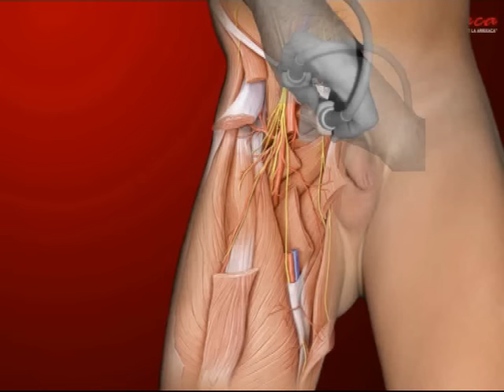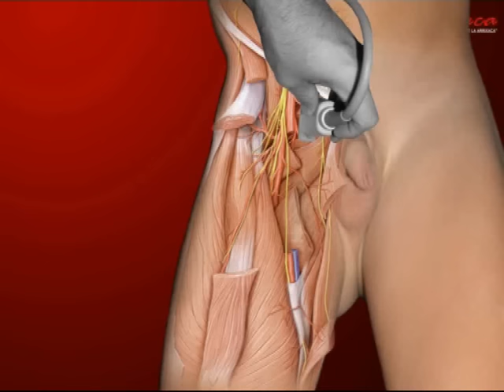ACCESO VENOSO FEMORAL EN EL NEONATO Y LACTANTE MEDIANTE ECOGRAFÍA.